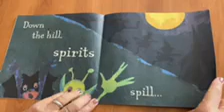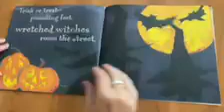Pumpkin Eye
October Preschool Aloud
Halloween Stories
Read with your preschooler
Storytime